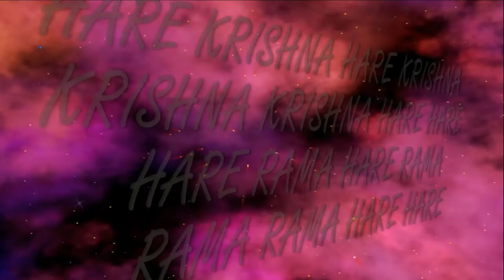10.10.2022 Darshan of Deities home altar ISKCON Dnipro Ukraine